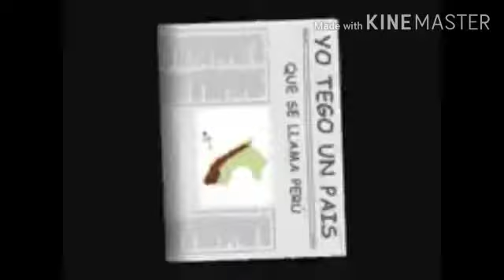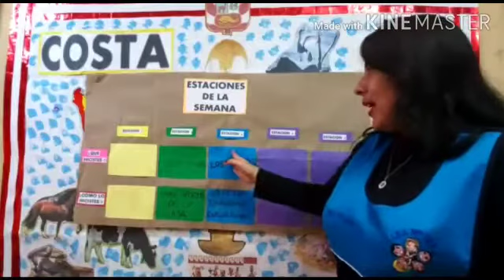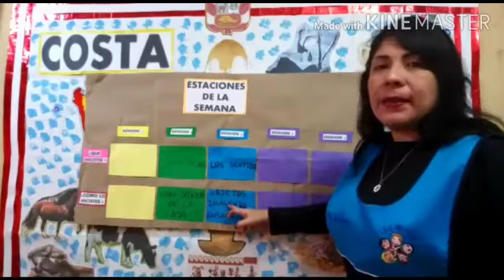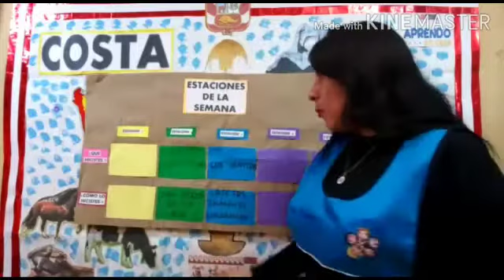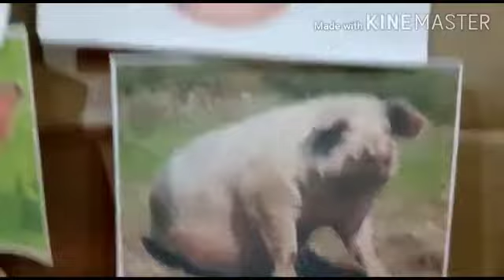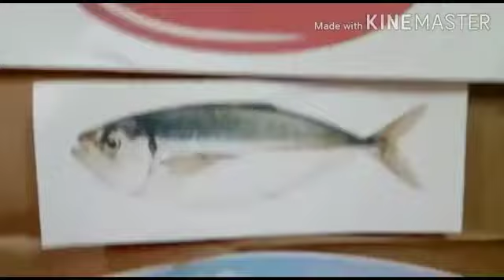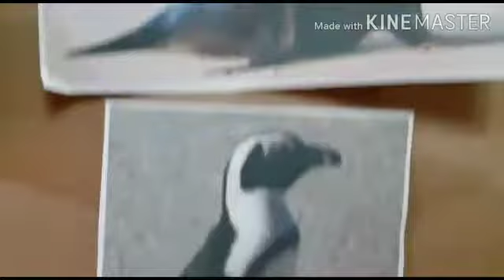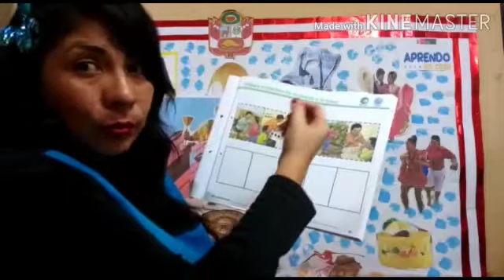descubrimos el mundo a traves de los sentidos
aula amor - miss milagros